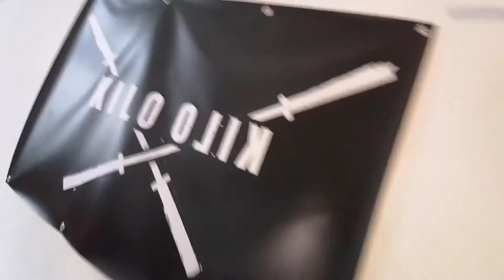Back in Berlin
Zurück zu Hause reflektiere ich den Urlaub in Flensburg und setzte die neu gelernten Feinheiten im Heben und bankdrücken um.